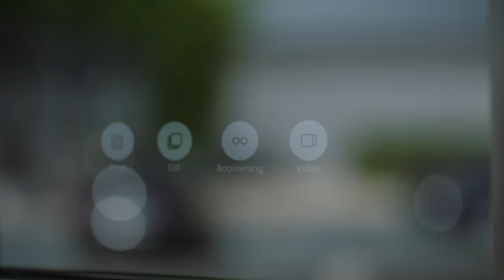Vlad Episode 50 | Vlad Season 3 Episode 11